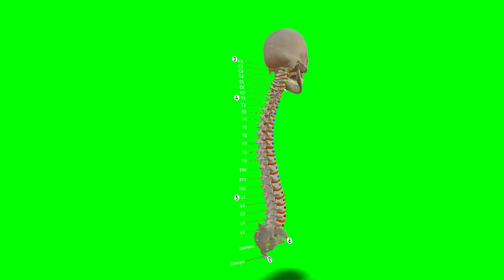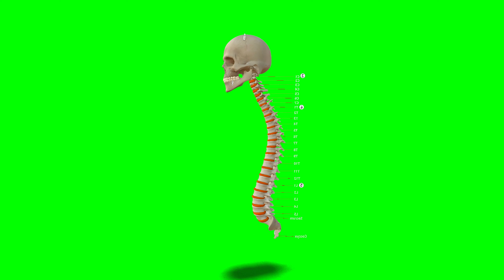Human Anatomy Spinal column Green Screen Chromakey VFX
🌈✨ Welcome to Expert Maestro – where every stroke, pixel, and frame tells a story of boundless creativity and imagination! If you've ever been mesmerized by the magic of art, from the delicate lines of a sketch to the vibrant layers of a digital masterpiece, you've found your community. Expert Maestro is a vibrant canvas on YouTube for artists, creators, and anyone who sees the world through a creative lens.

🎨 **Why Dive into Expert Maestro?**
Expert Maestro is not just a channel; it's a movement towards celebrating and nurturing creativity in all its diverse forms. We're here to inspire you, teach you, and challenge you, whether you're picking up a pencil for the first time or you're a seasoned artist looking to explore new mediums:

- **Sketch Arts:** Discover the power of simplicity with our sketching tutorials that cover everything from basic techniques to advanced portraits and landscapes.
- **Creative Arts:** Embark on a journey through various art forms, including painting, sculpting, and mixed media, and find inspiration to create your own masterpieces.
- **Green Screen Magic:** Venture into the world of visual effects with our green screen tutorials, perfect for artists looking to add a new dimension to their work.
- **3D Art Innovations:** Delve into the digital age with tutorials and showcases on 3D modeling, rendering, and animation, bringing your ideas to life in ways you never imagined.
- **Creative Video Artistry:** Explore the intersection of art and video with our creative projects that demonstrate how to weave compelling narratives through visual storytelling.

🚀 **Elevate Your Artistic Journey**
With Expert Maestro, you'll gain access to a wealth of knowledge and inspiration, designed to foster your growth as an artist. Our content is crafted to cater to enthusiasts and professionals alike, ensuring that no matter where you are in your creative journey, you'll find value and inspiration here.

💡 **Join Our Creative Odyssey**
Together, we'll explore the endless possibilities of creativity, share our experiences, and inspire one another to reach new heights.

Your voice matters to us! Engage with our content, share your creations and thoughts in the comments, or reach out on social media. Your feedback and stories are what make our Expert Maestro community thrive.

🌟 **Your Imagination, Unleashed with Expert Maestro** 🌟
Let's journey into the heart of creativity together, where art isn't just seen—it's felt, lived, and shared.

Green screens are used to replace the background of a video with a digital or virtual backdrop and are often the most natural-looking way to integrate a subject into your video. Instead of putting each visual element in its own frame (picture-in-picture), the green screen allows you to blend them.